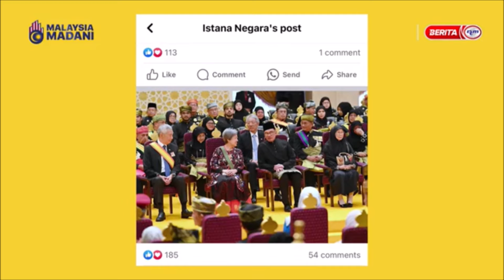17 JAN 2024 BERITA TGH HARI – BIAR BETUL